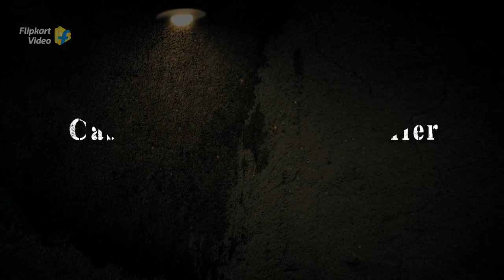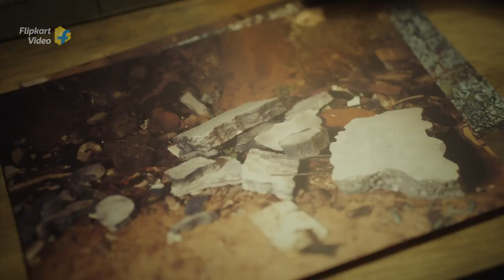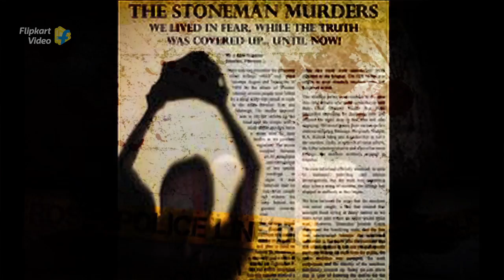Mumbai serial killer returns! | Sushant Singh | Kaun? Who did it? | Full Episode 3 | Flipkart Video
Solve murders with the help of Detective Adi a.k.a  Sushant Singh and Inspector Malini a.k.a. Samvedna Suwalka to win prizes in Kaun? Who did it?, an interactive Indian crime serial on Flipkart Video. The stoneman killer was a historical serial killer who crushed the heads of poor people with large stones. It seems that killer has returned in this third episode for another gruesome murder. Will Inspector Malini and Detective Adi be able to solve this crime and catch the killer? Or is this a copycat? YOU guess who the killer is using evidence and interrogation videos is in this Indian crime show on Flipkart Video. For the murder of Kartik Hebbar, the suspects include: the homophobic mad beggar Sanjay Kelkar, the doctor whose place he worked at Dr. Barbote, the lover Indrajeet Abhyankar, or Kartik's violent ex Vijaya Bhajantari. Answer these mystery quiz questions in this thrilling Hindi serial.​

Solve a mystery in these detective cases and catch the criminal correctly in this thriller series is full of murder mysteries. Filled with suspense, guess who committed the crime from four suspects in this latest crime web series, a Flipkart new crime show. Win exciting prizes like supercoins and more in this Flipkart Video Original. ​

Who is committing Stoneman Murders? Find out in this episode! To WIN exciting prizes, don't forget to watch Kaun? Who did it? for FREE on the Flipkart App and participate in interesting Kaun? Who did it? mysteries! Now online on YouTube too:

Story Guide:
00:00 – Show introduction​
00:32 – The Case​
1:35 – The Evidences​
2:28 – The Killer's Profile​
2:41 – The Suspects​
3:48 – Suspect 1​
5:17 – Suspect 2​
7:45 – Suspect 3​
8:59 – Suspect 4​
10:47 – Detective Adi's Analysis​
12:51 – The Killer Is Revealed​
14:45 – Next Case Preview